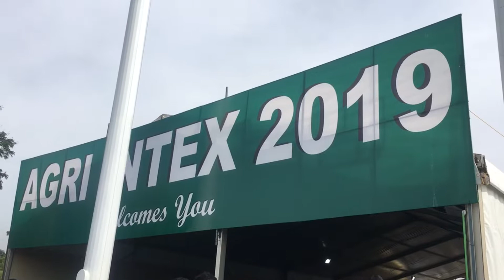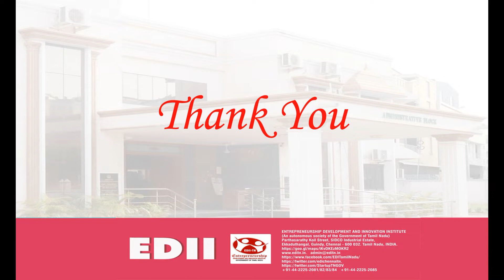EDII-TN - Participation of AGRI INTEX 2019 at CODISSIA, Coimbatore I Feedback of Participants